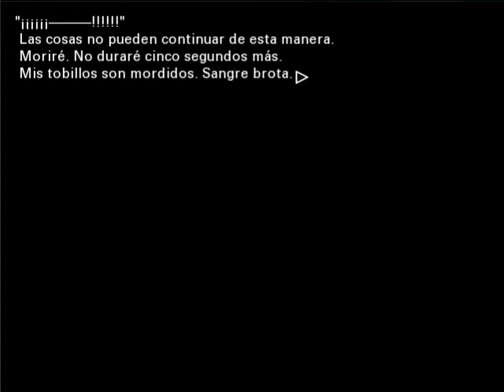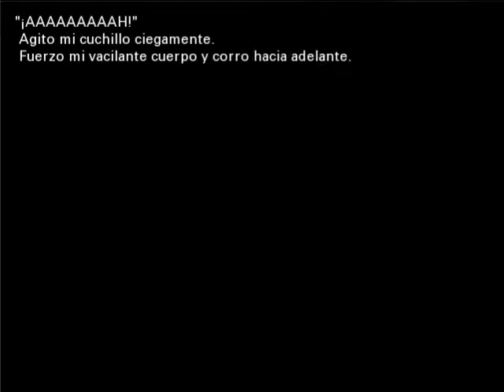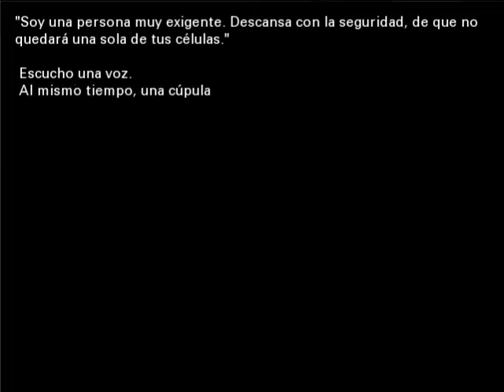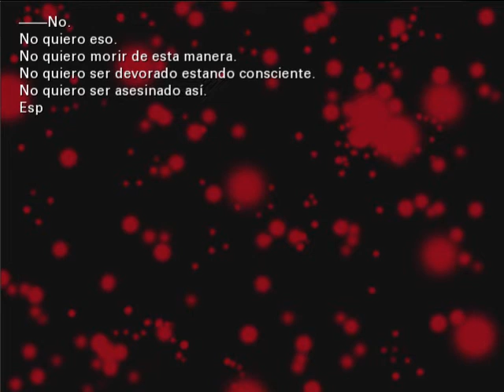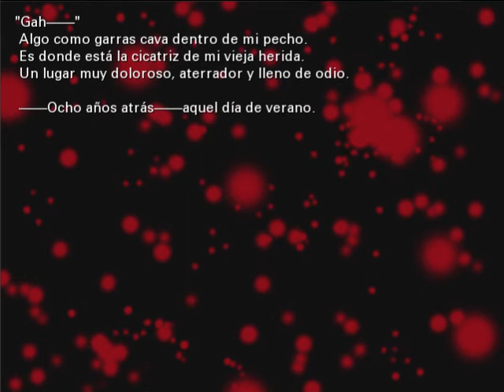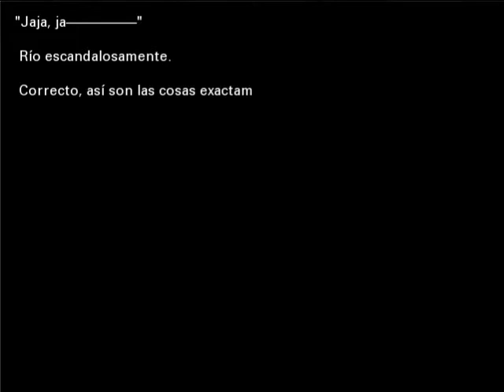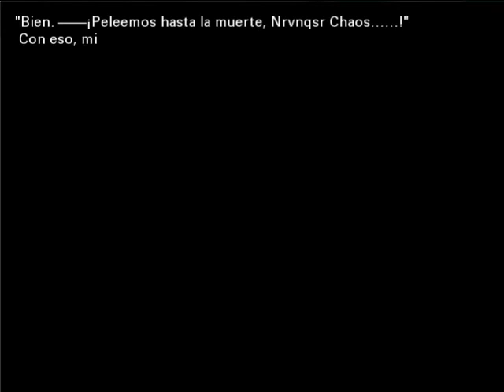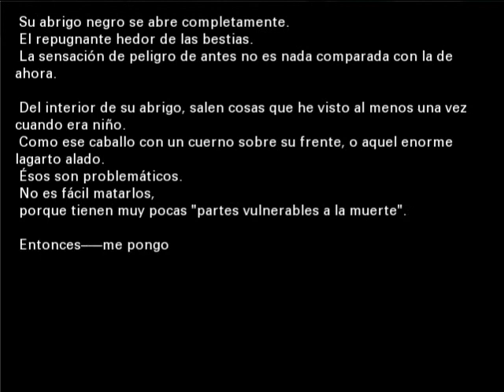Tsukihime Día 4 (Ruta de Arcueid / Ciel) parte 7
Día 4, La Bestia Negra II, parte 7.

Decisión correcta: 2) Tengo que destruir el cuerpo principal.

Nota: la otra decisión también es correcta. Simplemente me fui por esta.